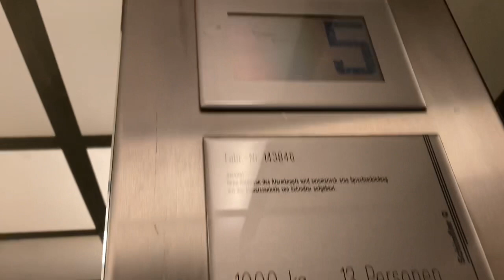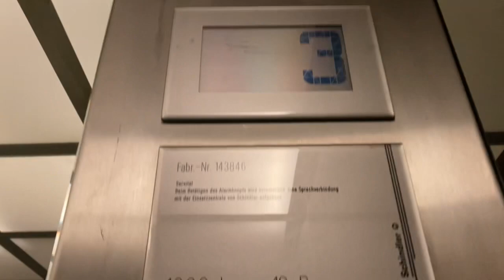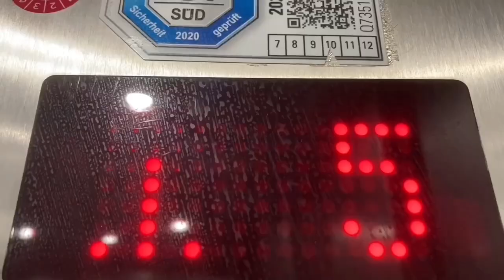Schindler Aufzug in Ärztehaus in Berlin Kochstraße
Ich kann das Baujahr nicht Finden